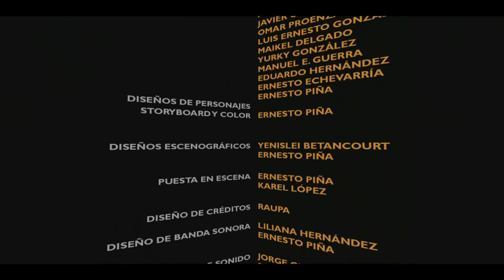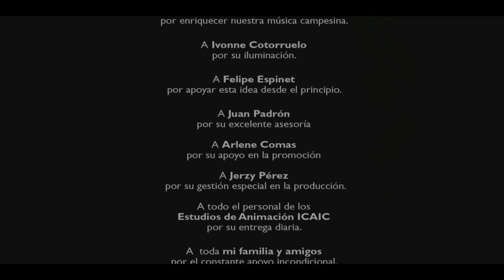"Wajiros"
Ernesto Piña